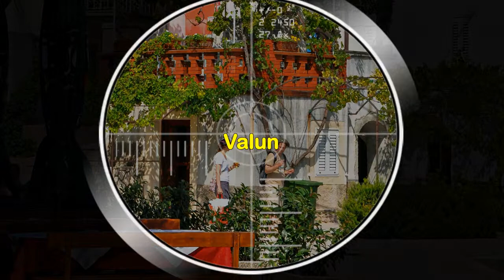Rundgang durch Valun (Cres) Kroatische Inseln Kroatien Reisebilderbuch jop TV Travel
Inhalt
Valun